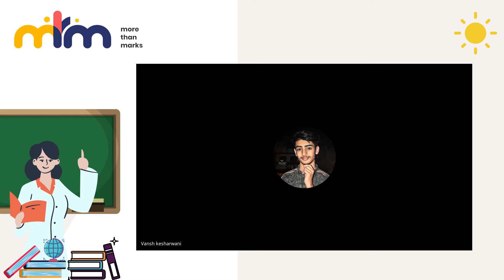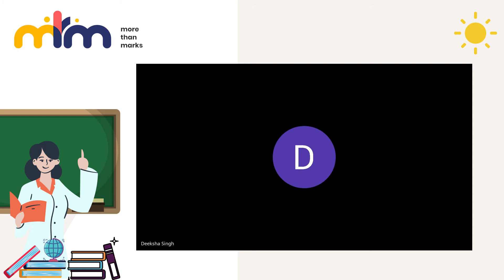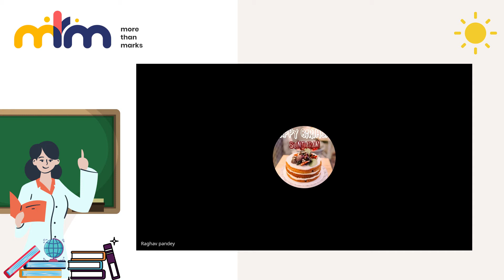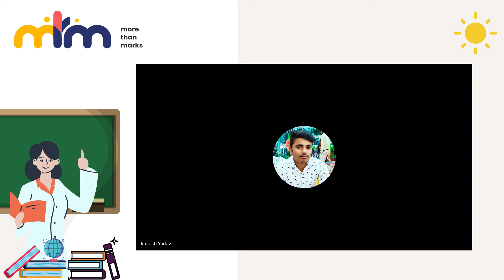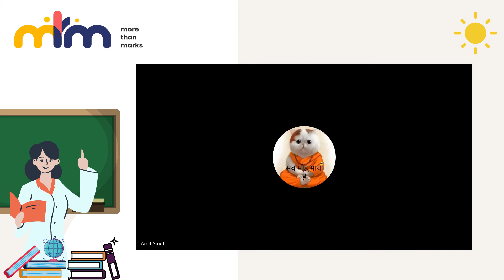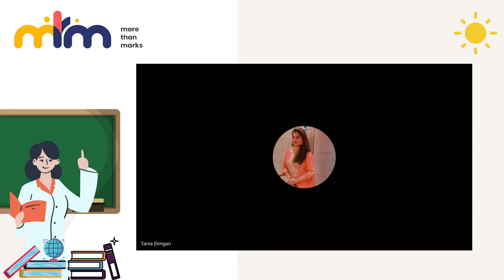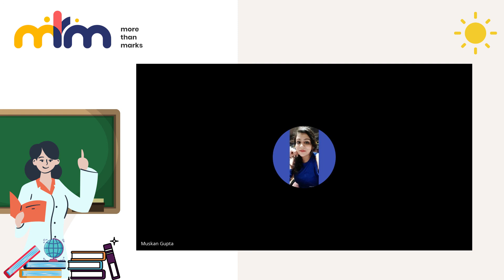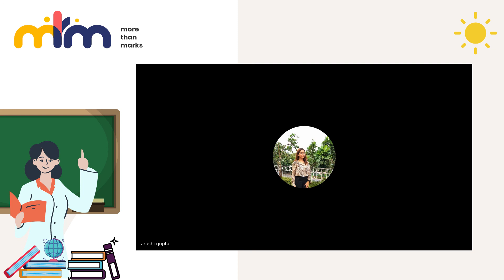Basics of resume (doubt clearing session) |Expert Session with Arushi ma'am | Part-2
In this video , Arushi ma'am will be discussing the strengths and weakness  of the students and what to add in a professional resume summary.